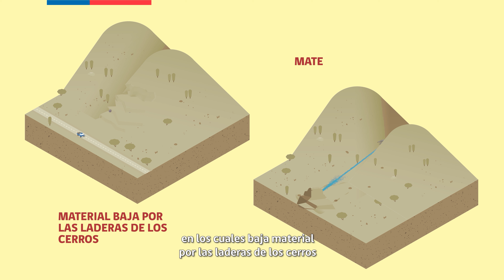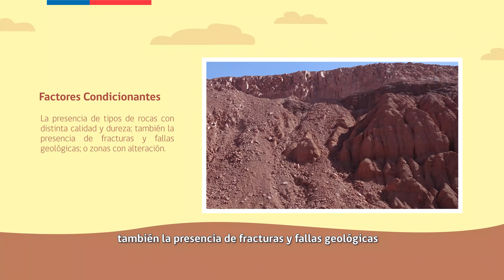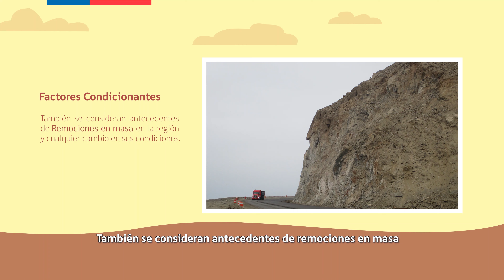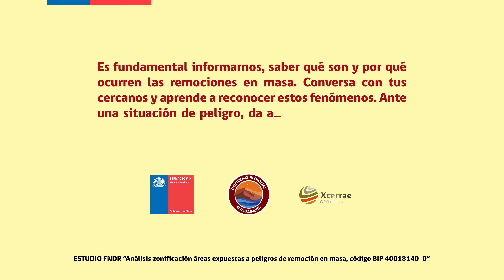Remociones en masa: ¿Qué son y por qué ocurren en la región de Antofagasta?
Proyecto financiado por el Fondo Nacional de Desarrollo Regional (FNDR) en conjunto con Sernageomin, Xterrae y el gobierno regional de Antofagasta. Año 2023.